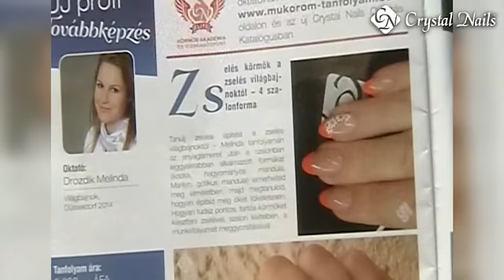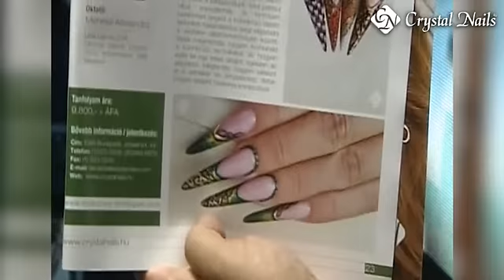2014 Körömhajó ősz - 5.előadás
Vétek Nikit az orosz folklór inspirálta: Royal gel-lel és színes zselékkel fest őszi rózsákat, matt fekete alapra. Drozdik Melinda 3D-s rusztikus ékszer hatást mutat be a legújabb transzfer fólia zselével illetve króm hatású transzfer fóliával.